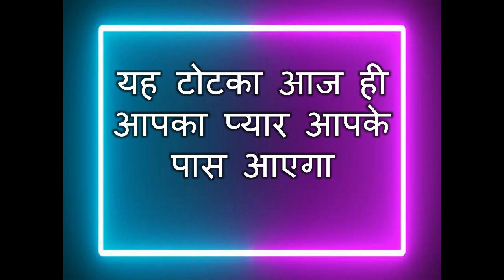आज रात होते ही प्यार का फ़ोन आएगा साल का आखरी टोटका आज ही करे